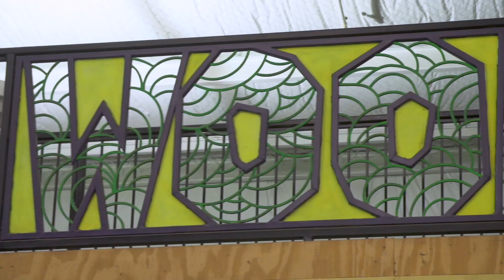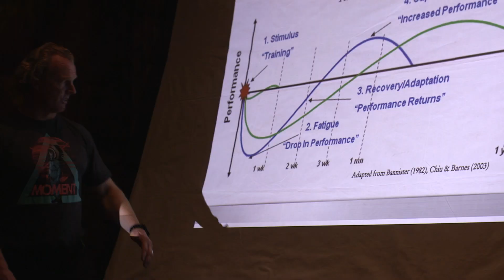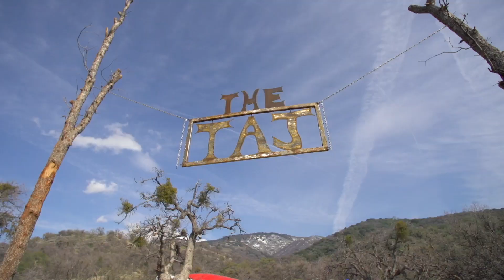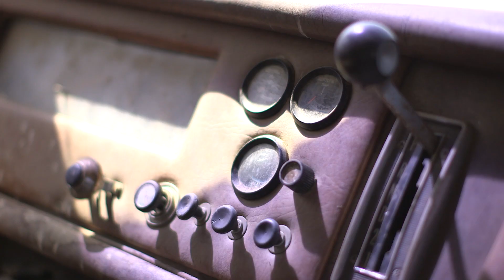High Performance Park, Street and Dirt BMX | Raditudes: S1E4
See all the insane Highlights from Drew Bezansons Nothingbutfun jam at Joyride150, featuring Dean Cueson, Zack Warden and Morgan Wade.

Then head over to Woodward West for the Red Bull High Performance training camp with friends Zacku Warden, Coco Zurita, Corey Martinez, and birthday boy Tyler Fernengal.